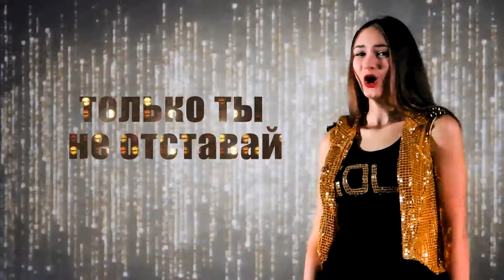Gold Зажигай Lyric video